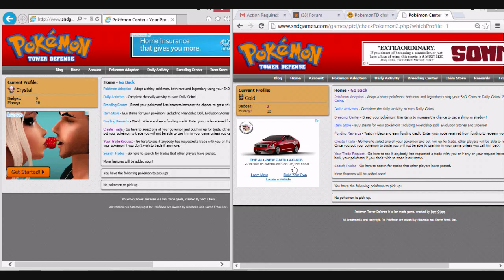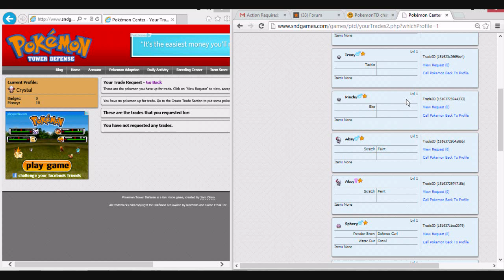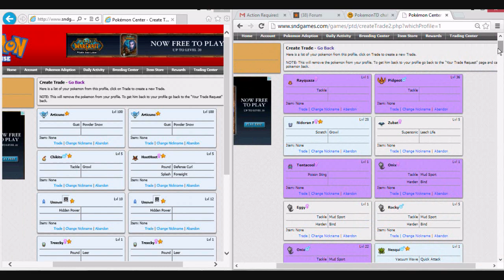Pokemon Tower Defense 2: Duplication Hack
The duplcation hack for Pokemon Tower Defense 2 (PTD 2).
Directions:
1. Open up two different poke center browsers and have them lined up with each other
2. Put up 1 pokemon on trainer number 1
3. Put up 7 pokemon on trainer number 2.
4. On trainer number 2, you can either put up 2 of the same pokemon (just same pokedex number) to duplicate an extra one, or put up 4 to duplicate an extra 2.
5. On trainer number 2, the extra pokemon you put up, either four or two in this case won't be duplicated, but they need to be in the trade for this to work.
6. Offer all 6 pokemon to trainer number 1
7. Offer all 6 pokemon to the 7th pokemon in trainer number 2
8. If you set up everything right, you should have offered 6 pokemon on both Trainer 1 and Trainer 2, with Trainer 1 being logged in on the Left browser, and Trainer 2 logged in the Right Browser. Trainer 1 should have 1 pokemon up for trade Total, and trainer should have 7 up for trade total.
9. Now, on trainer 1, click review offers. On trainer 2, click review offers on the 7th pokemon (the pokemon you offered the other 6 to).
10. Now both browsers should be at the accept offer page.
11. He is where is gets slightly difficult and this is all timing baised. On Trainer number 2, who should be on the right, do not left click the accept button yet, only right click it and copy the link address.
12. Paste the link address on trainer 2's browser (the right one), but don't hit enter
13. Finally click Trainber 2's address bar so the typing mouse icon is blinking on it. Move your mouse cursor over trainer 1's accept button (the left browser). Click trainer 1's accept button, and at the Same Time, press enter on your keyboard.
14. If everything goes well, both browsers accept the trade at the Same Time, and the completed trade message is revealed on both.
15. You should now have the duplicated pokemon on 1 browser, and the same pokemon on the other browser. Now you have either 1, 2, or 4 extra pokemon that didn't exist before.
Sorry about the long directions, it does seem complicated, but in reality takes a minute. Just look at the video if you have problems.
Tips: PTD 2 you can dupe 9 pokemon at a time! Also, when you trade ur 6 pokemon on trainer 2, the first pokemon you click check box is the one that gets duplicated! Additionally, the pokemon you ain't duping, the extra ones in the trade should be higher pokedex preferably!
M16